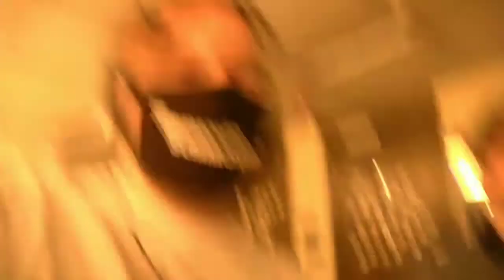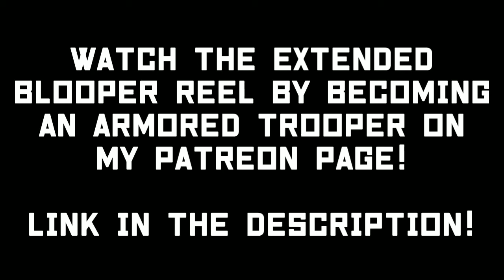NULL (2021) | Blooper Reel